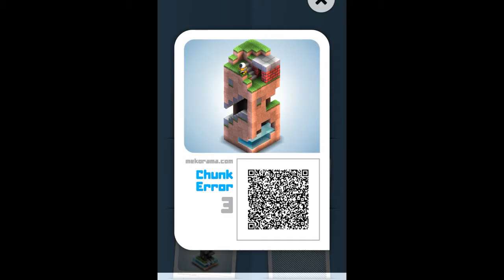Mekorama Android Gameplay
- Relaxing gameplay
- Charming robots
- Collectible level cards
- Diorama maker

Play Mekorama for free for as long as you like. Then pay what you think it's worth. I hope you'll love it :)